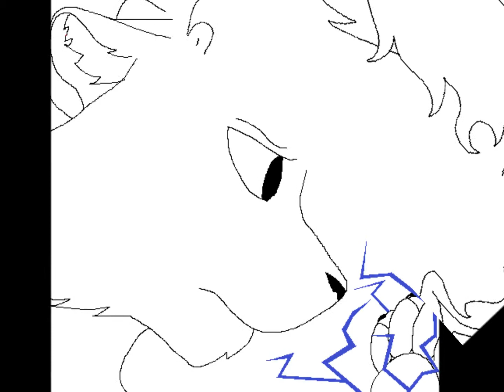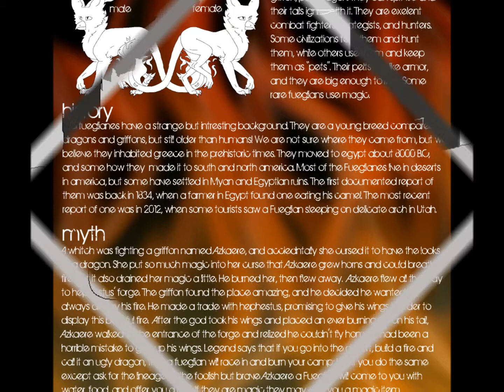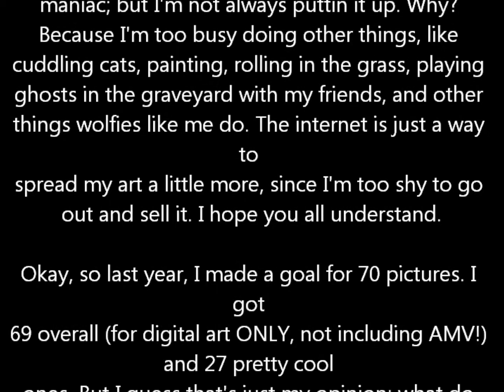2014 digital art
I drew and painted ALLOT this year, but I only did digital art for the video. It would take years to scan/find all my other art. There is some more I didnt catch, like in AMV's. (though I did add some MAP parts I did) Also, spoilers for Discovered!! This is the first video where I show Kimmi's element! I won't tell you what it is, but cab you guess?

YAY!!! It's been an awesome year guys! I just hit 100 subscribers, but I couldn't do it without you guys! I know you're all excited for Discovered to be casted, but I still need more voice actors! I need at least one audition for each character. (At the very, most dissapointing, least)

In the video, it said I got 69 digital art pictures. I actually got 70, so I got to my goal!